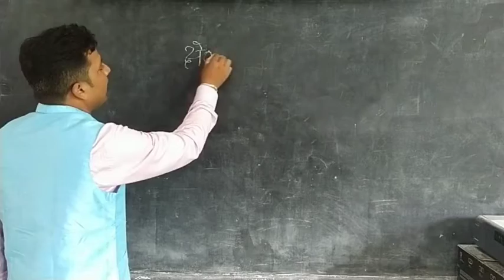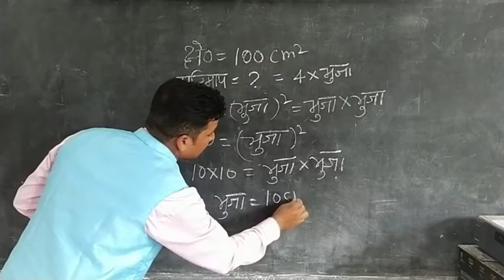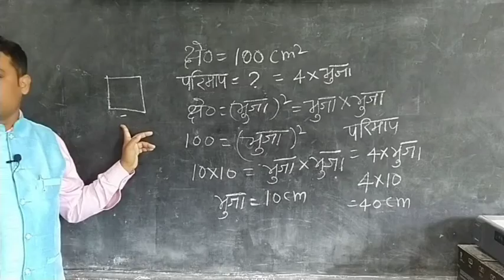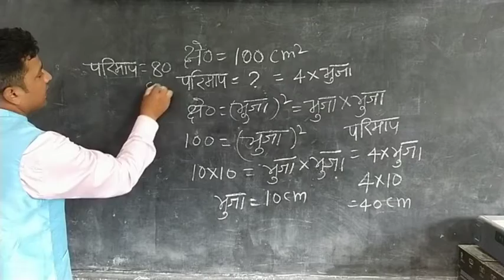Square 2 वर्ग का क्षेत्रफल एवं परिमाप पता हो तो भुजा निकालना